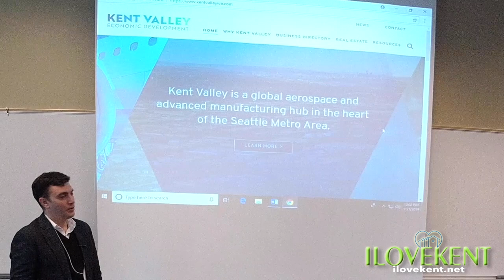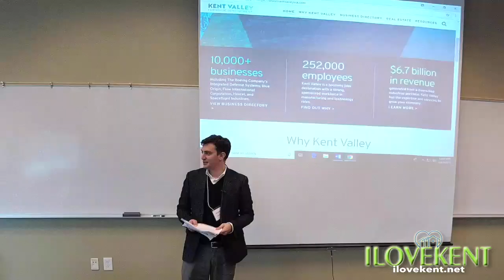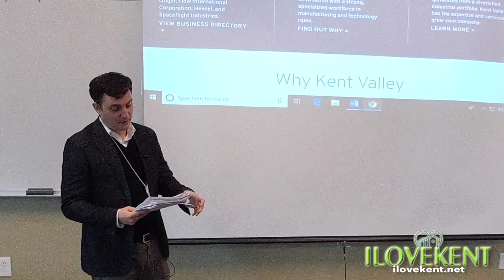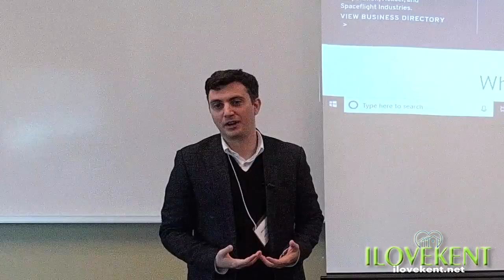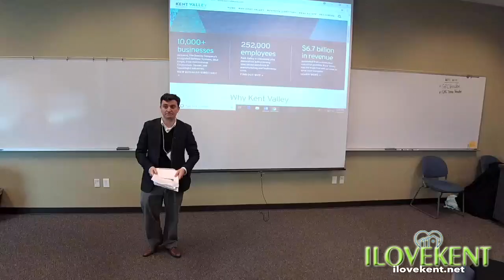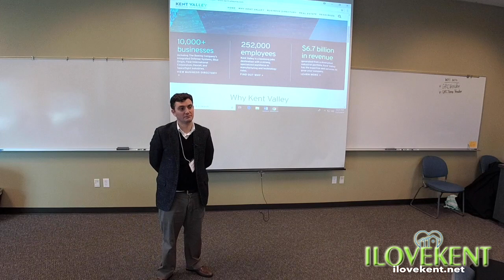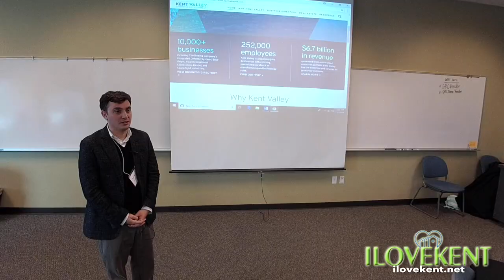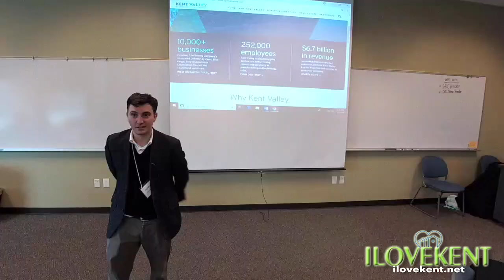Kent Chamber Luncheon with Bill Ellis 11/7/19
On Thursday, Nov. 7, 2019, the Kent Chamber of Commerce held its Membership Luncheon on the 'State of Economic Affairs in Kent' with Chief Economic Development Officer Bill Ellis.